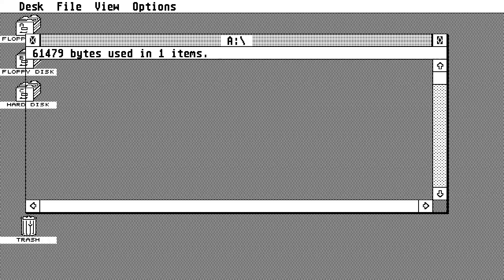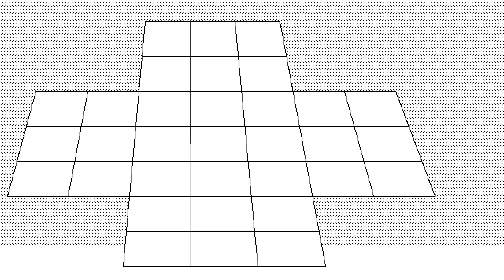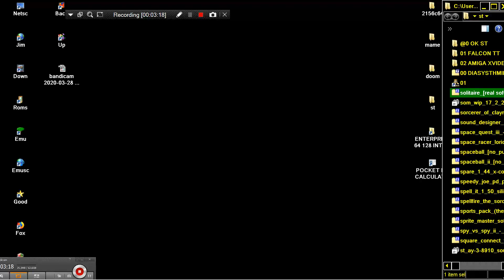ATARI ST Solitaire GFA Basic Frank Rakow & Company & Real Soft Team MONO CHROME HIGH RESOLUTION 640x